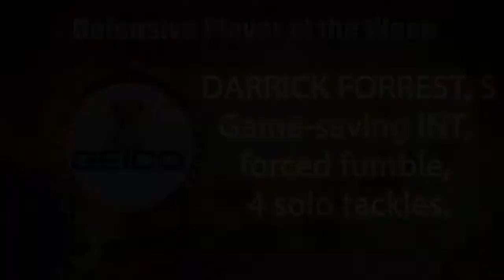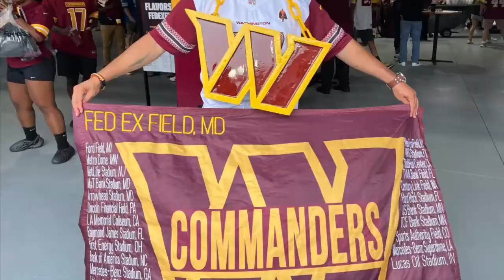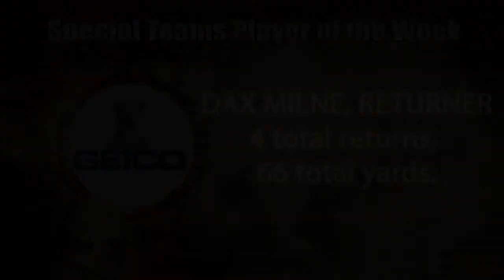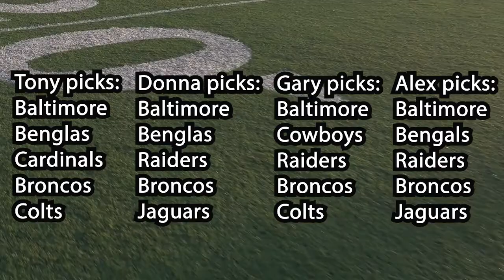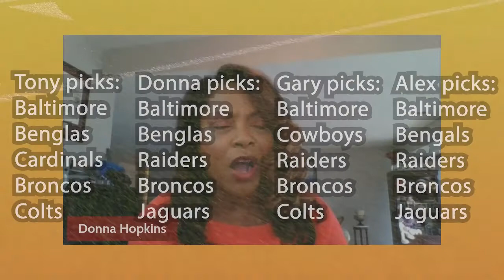Tony McGee Pro Football Plus TV Show Week 2 Sept 14 mp4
Sports TV Show covering the Washington Commander/NFL with host Tony McGee and co-host Gary Clark and Donna Hopkins.